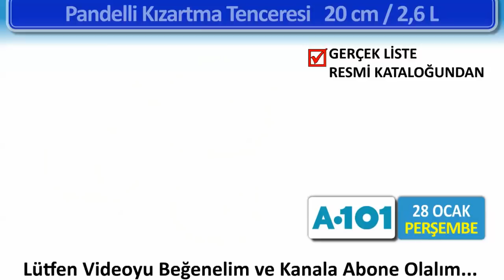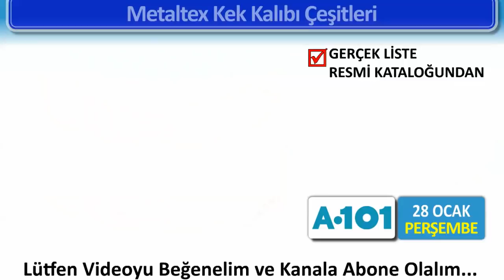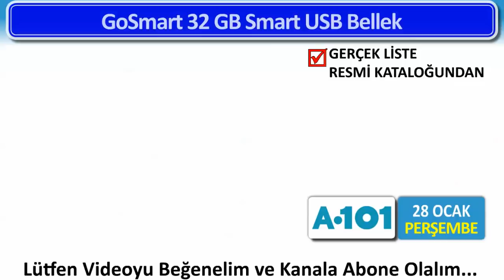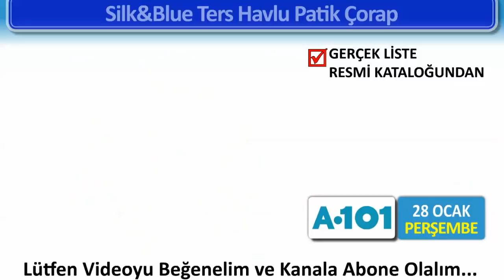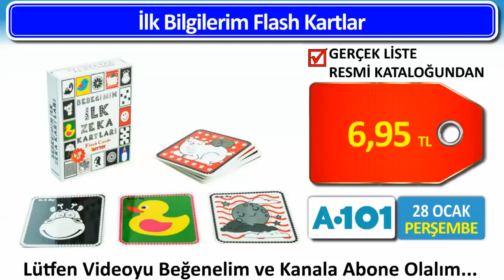A101 28 OCAK 2021 | TEK TEK NET SUNUM | A101'de Bu PERŞEMBE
A101 28 Ocak 2021 - Erken Katalog - Süper Ürünler
28 Ocak A101 Aktüel Ürünler. 28 Ocak A101 Aldın Aldın Kataloğu.
Toshiba 58UL3ADT 58" Ultra HD Smart Led Tv 4.499 TL
Toshiba 49LL2A63DT 49" Full HD Smart Led Tv 2.999 TL
Lenovo M10 Tablet 1.199 TL
Huawei Y5 2019 Cep Telefonu 1.699 TL
Xiaomi Mi Tv Stick 299 TL
Xiaomi Wi-Fi Pro Sinyal Yakınlaştırıcı 95 TL
Xiaomi Earbuds 2 Kulaklık 129 TL
Lenovo HF130 Kulaklık 29,95 TL
SEG SNF 5200 No-Frost Buzdolabı 2.399 TL
SEG SCM 9100 Çamaşır Makinesi 1.899 TL
SEG SBM 4001 Bulaşık Makinesi 1.599 TL
Altus Buhar İstasyonlu Ütü 539 TL
Fantom Carbon DC500 Dikey Süpürge 189 TL
Arzum AR5038 Pery Saç Kurutma Makinesi 99,95 TL
Arzum AR2037 Mistost Tost Makinesi 199 TL
Aprilla AHC 5035 Profesyonel Şarjlı Saç Kesme Makinesi 129 TL
Arzum Starrry AR1111 El Blender Seti 179 TL
Sunny SN5KTL38 Flora Çelik Su Isıtıcı 85 TL
Kiwi KCM 7512 Türk Kahve Makinesi 79,95 TL
Piranha Full HD PC Kamera 89,95 TL
GoSmart 32 GB Smart USB Bellek 29,95 TL
GoSmart 64 GB Smart USB Bellek 39,95 TL
Philips Powerbank 10.000 mAh 69,95 TL
Philips Micro USB Şarj Kablosu 12,95 TL
Philips Type-C Şarj Kablosu 12,95 TL
4 Kapaklı Çekmeceli Çok Amaçlı Dolap 249,95 TL
4 Raflı Çok Amaçlı Dolap 199,95 TL
Borcam Dikdörtgen Tepsi 3850 cc 24,95 TL
Paşabahçe Ayaklı / Kapaklı Servis Tabağı 39,95 TL
Cam Sürahi 7,95 TL
Cam Yağlık / Sirkelik 5,95 TL
Cam Detoks Matara 9,95 TL
LAV Cam Kase 2,50 TL
Cam Kavanoz Çeşitleri 4,95 TL
Granit Görünümlü Fırın Kabı Çeşitleri 8,50 TL
Badya Seti 3'lü 8,95 TL
Seramik Tabak Çeşitleri 6,50 TL
Rooc Meyve Bıçağı Seti 6'lı 11,50 TL
Rooc Meyve Bıçağı Seti 3'lü 8,50 TL
Seramik Soyacak 3,95 TL
Hascevher Düdüklü Tencere 79,95 TL
Hascevher 6 Parça Tencere Seti 135 TL
Pandelli Kızartma Tenceresi 3,95 TL
Papilla Karadeniz Balık ve Gözleme Tavası 45 TL
Metaltex Kek Kalıbı Çeşitleri 22,50 TL
Ahşap Çocuk Masa Sandalye Takımı 124,95 TL
6 Çekmeceli Saklama Dolabı 124,95 TL
Seramik Mama Tabağı 12,95 TL
Su Kovası 12,95 TL
Şeffaf Kulplu Maşrapa 2,95 TL
Giderli Şeffaf Bebek Küveti 32,50 TL
Mama Sandalyesi 59,95 TL
Lisanslı Kızılderili Oyun Çadırı 49,95 TL
Kadife Saçaklı Yolluk 80x150 cm 34,95 TL
Kadife Saçaklı Yolluk 80x300 cm 69,95 TL
Kadife Saçaklı Yolluk 80x200 cm 44,95 TL
Örme Masa Örtüsü 19,95 TL
Çift Kişilik Lastikli Penye Çarşaf 24,95 TL
Tek Kişilik Lastikli Penye Çarşaf 21,95 TL
Koltuk Örtüsü 22,95 TL
Keçeli Ütü Masası Kılıfı 9,95 TL
Toka Çeşitleri 2,95 TL